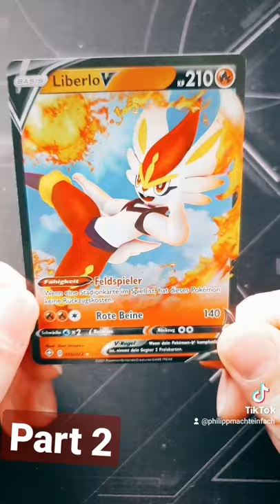Ich öffne jeden Tag ein Pokemon Booster! #100 2/2